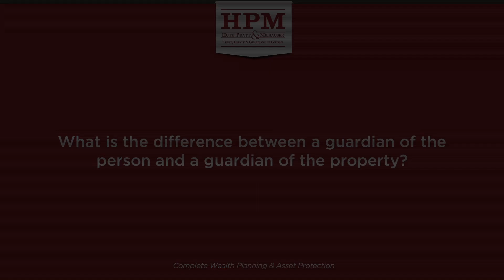What is the difference between a guardian of the person and a guardian of the property?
What is the difference between a guardian of the person and a guardian of the property? 312 Boca Raton, Florida 33431

A guardian over the person has the authority to decide the physical well-being of the ward. This would include where they live and certain aspects of their health care. It would also be similar to a health care surrogate as far as advanced directives go. With respect to the guardian over the property, that is the person that manages the ward's finances and is similar to a power of attorney as an advanced directive.